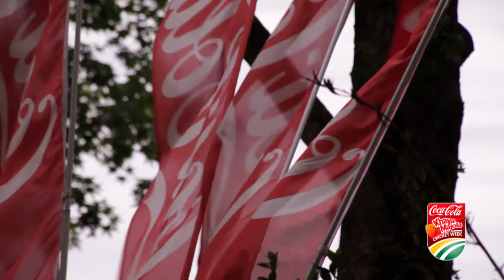HIGHLIGHTS DAY 03 WED 18 DEC.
Highlights and interviews from day three of the Coca-Cola Khaya Majola cricket week held in Durban.